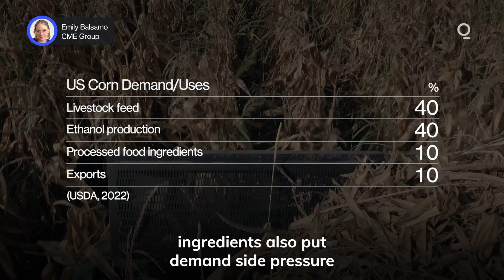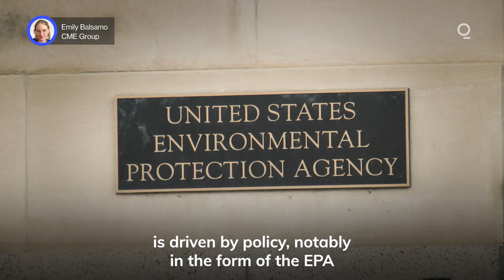Corn and Ethanol? It’s Complicated | Presented by CME Group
The relationship between the price of corn and ethanol derivatives is intricate. How can investors develop effective risk management strategies when trading relevant futures and options? Presented by @cmegroup